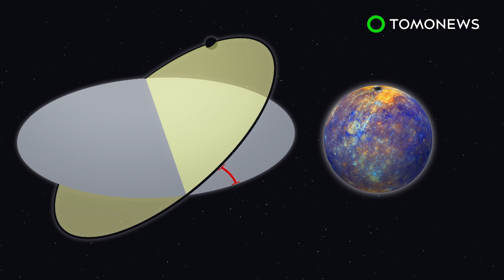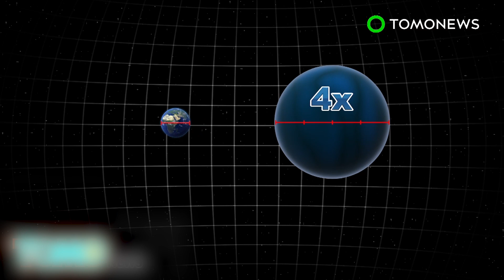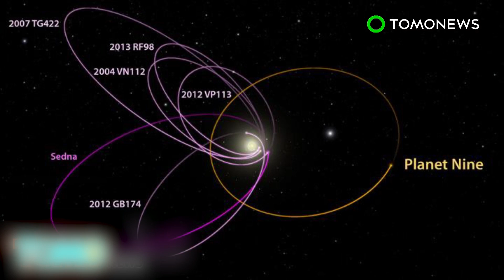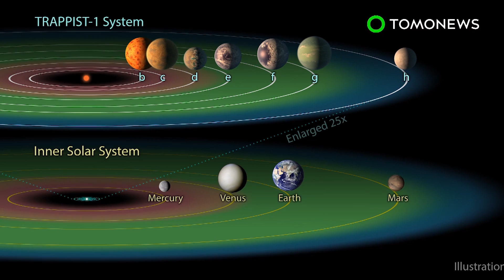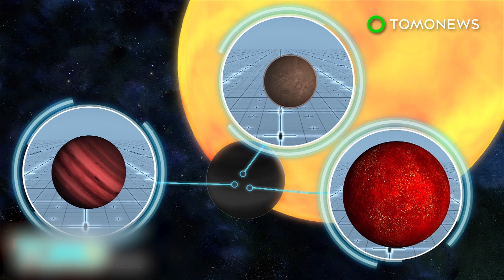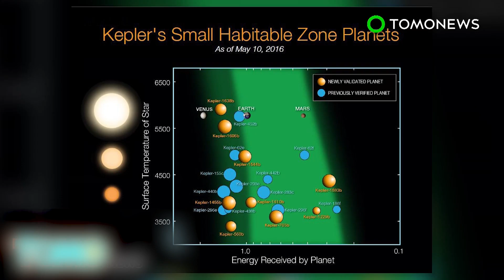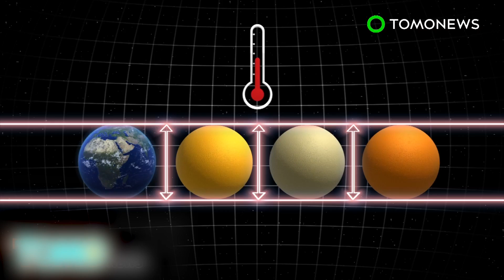Planet 10: Unseen object may have warped Kuiper Belt objects, lurking behind Pluto - TomoNews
TUCSON, ARIZONA — U.S. scientists have found evidence to support the existence of the unseen Planet 10, which is much closer than the previously reported Planet Nine, a planet that has not yet been fully proven to exist.

The Kuiper Belt is a disc-shaped region that contains icy bodies, space rocks and dwarf planets such as Pluto. It is understood that Kuiper Belt objects orbit the sun with an orbital tilt, while those at least some 50 astronomical units away from the sun should not.

However, it has been discovered by scientists at University of Arizona’s Lunar and Planetary Laboratory that a group of Kuiper Belt objects located between 50 to 80 AU from the sun are tilted away from the invariable plane by eight degrees, suggesting a large object with sufficient gravitational influence is causing the warp.

“There is a range of uncertainties for the measured warp, but there is not more than 1 or 2 percent chance that this warp is merely a statistical fluke of the limited observational sample of KBOs," Renu Malhotra, a Regents’ Professor of Planetary Sciences at LPL explains in a press release.

The scientists believe the warp is most likely caused by an unseen object, which is possibly as massive as Mars and is orbiting roughly 60 AU from the sun on an orbit tilted by eight degrees to the average plane of the known planets.

Planet Nine, the hypothetical planet discovered in 2016, is predicted to be the equivalent of about 10 Earth masses and located between 500 to 700 AU.